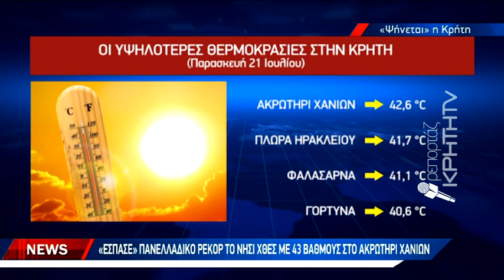«Καυτές» μέρες και νύχτες με τον υδράργυρο στο κόκκινο